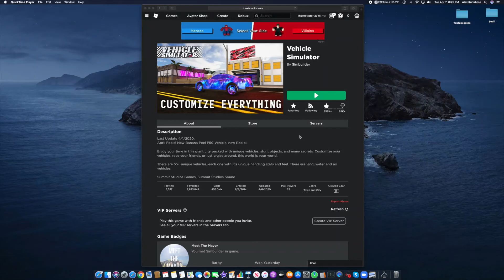McLaren P1 Madness (Roblox Vehicle Simulator 2)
What happens when you put a McLaren P1 and Insanity gamepass toghether? In this video I will find out. Note that you can do this with any car, not just the McLaren.